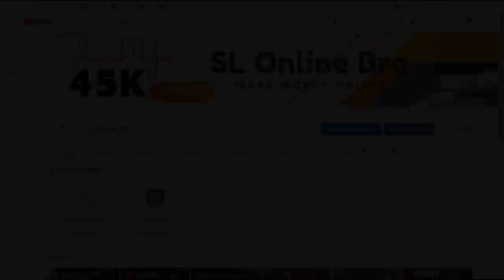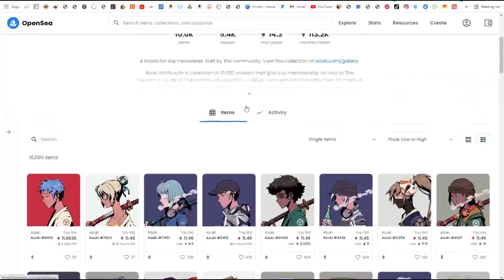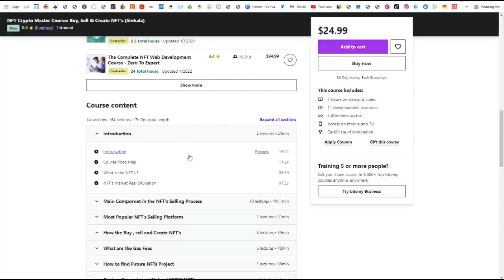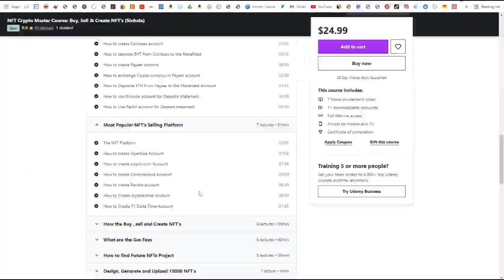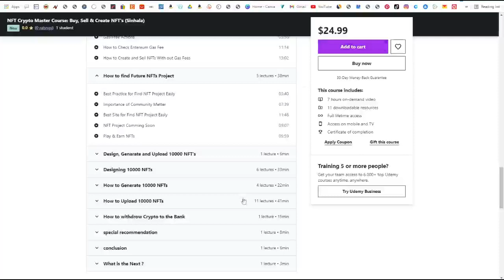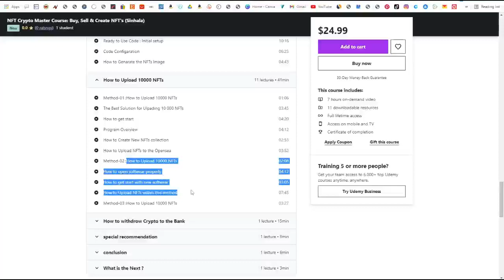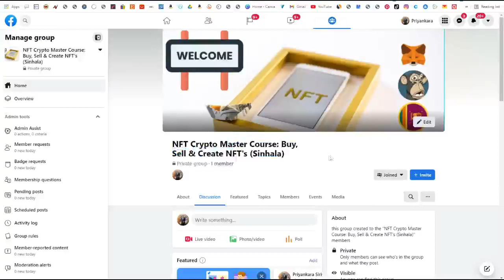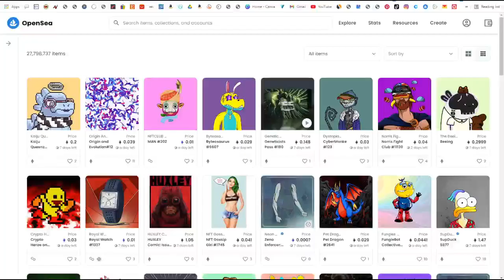What are NFTs ? (SNL) | NFTs, Explained Sinhala | Earn $2,500 + Month for FREE From NFTs (Squiggles)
NFTs or non-fungible tokens | What is an NFT? Why are NFTs so expensive? The Problem with NFTs? | How to make money on NFTs | Make Money online 2022 with crypto